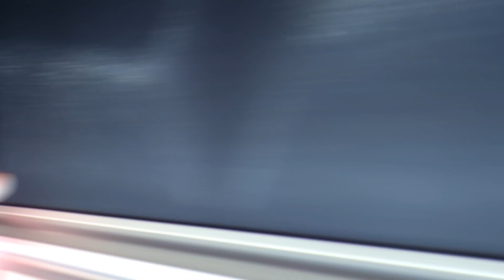Rohda kamp 2021 dag 2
Neem een kijkje tijdens ons oh zo leuke kamp in ermelo!